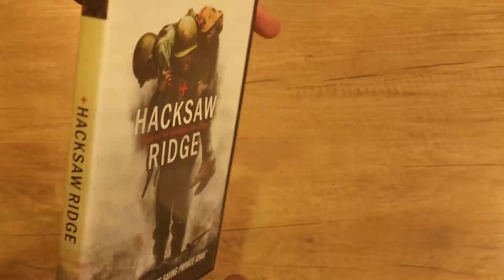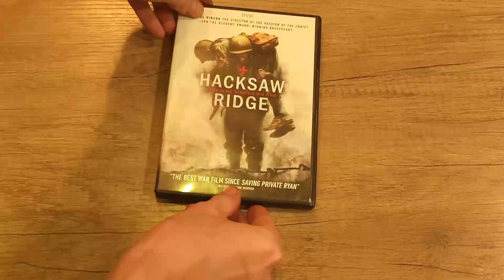Hacksaw Ridge DVD - Product Video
In this video Hacksaw Ridge DVD